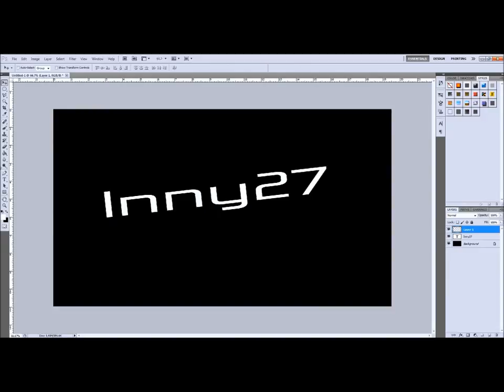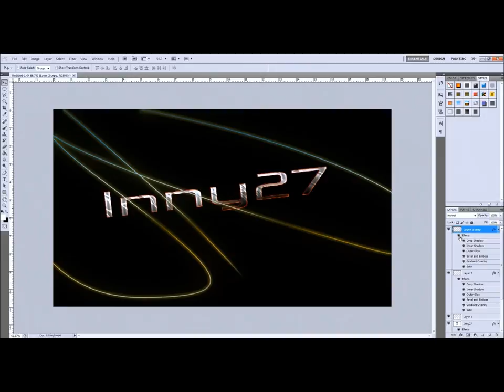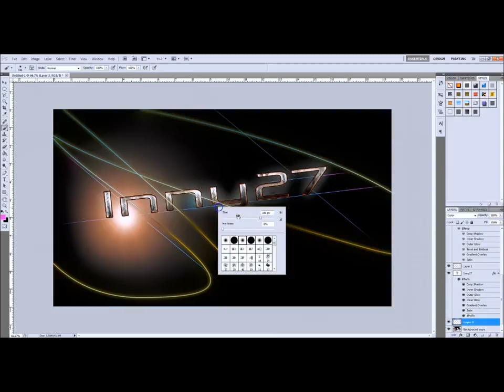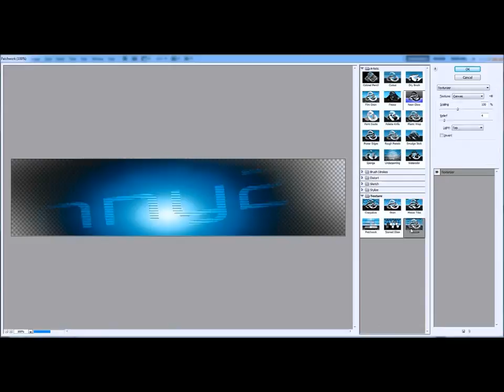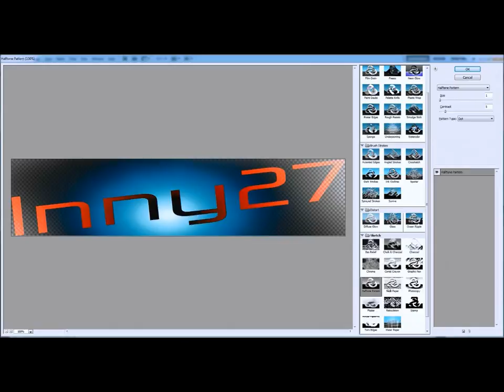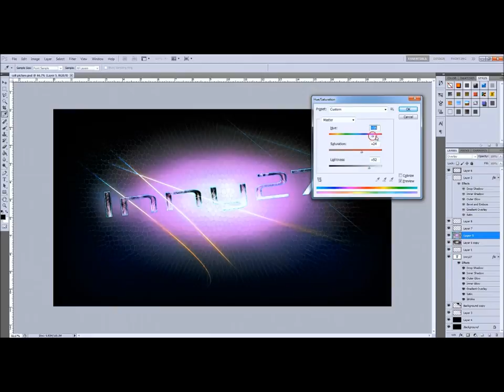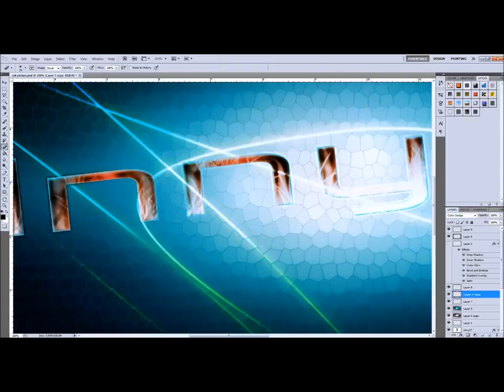Photoshop Cell Picture By Inny27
Adobe Photoshop cs2, cs3, cs4, cs5
a picture i made when i had a cold. hurray for winter... =.="
i just start of randomly and see where the pictures end up so the beginning might not look anything like the final picture. feel free to skip through the video because i know it is quite long.